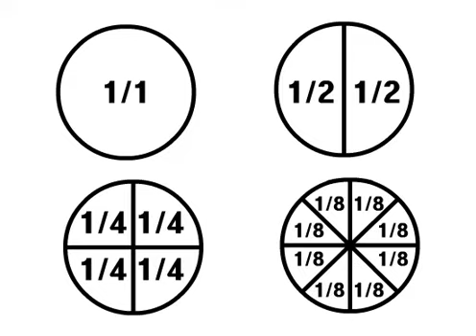fraction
['frækʃ(ә)n]
n. product of the division of one number by another, quotient (Mathematics); part of a whole; segment, fragment